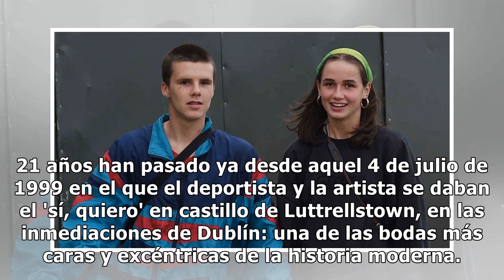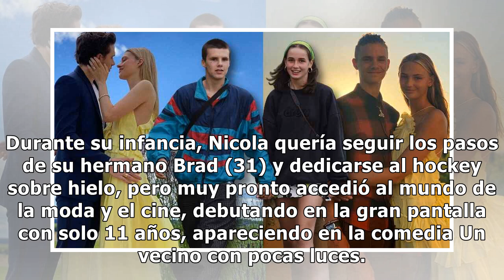Retrato de las tres nueras de David y Victoria Beckham: así son Nicola Peltz, Mia Regan y Bliss...